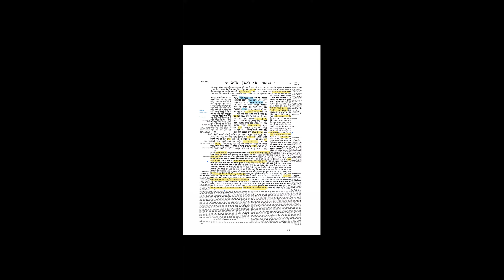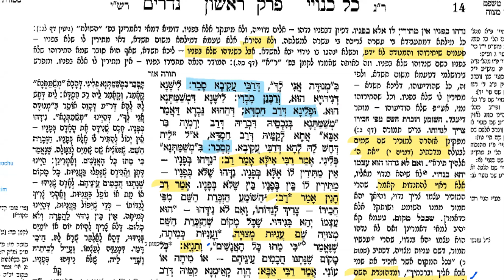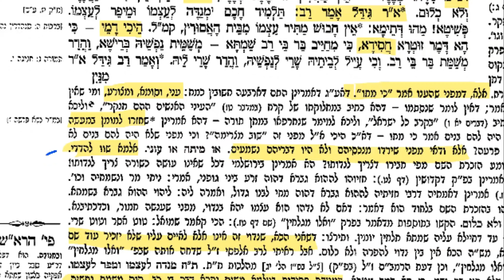Daf Yomi Nedarim Daf 7